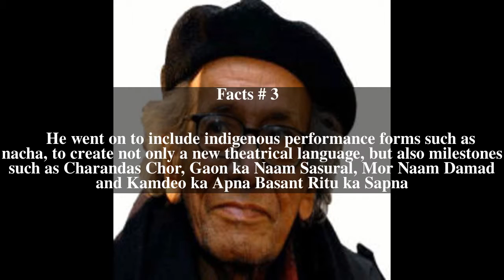Habib Tanvir Top # 6 Facts